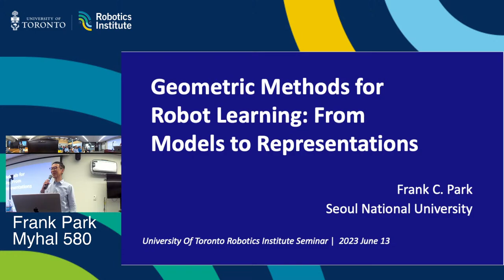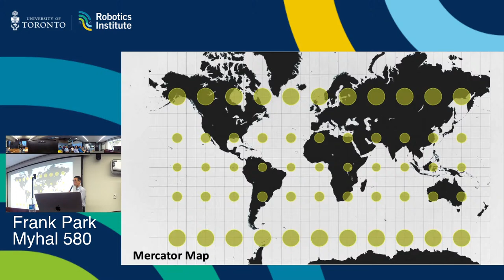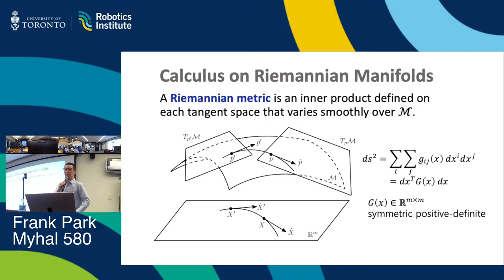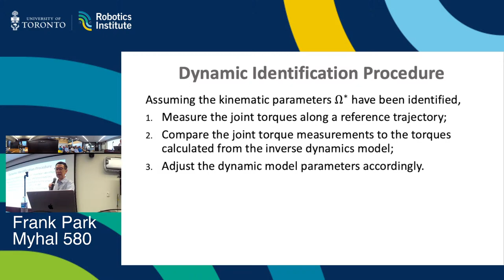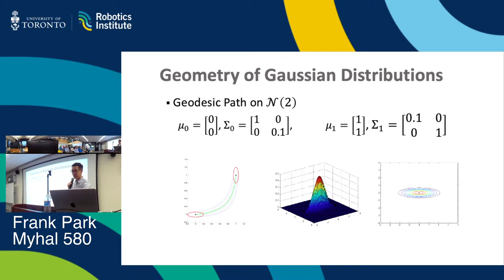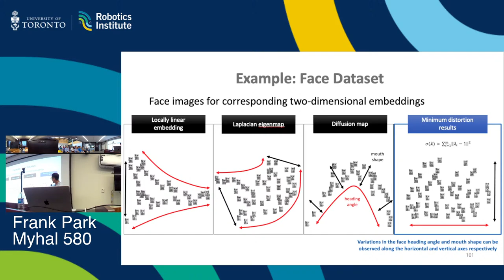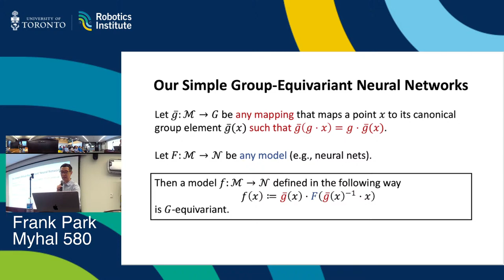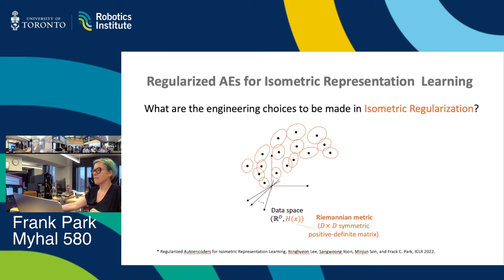UofT Robotics: Frank Park (Seoul National U) on Geometric Methods for Robot Learning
Title: Geometric Methods for Robot Learning: From Models to Representations

Abstract: Description: As robots become more high-dimensional and complex, and are asked to perform more challenging manipulation tasks in unstructured dynamic environments, the limits of traditional model-based robot planning and control are becoming more apparent. Efforts to augment traditional methods with, for example, models for friction, deformation, contact, external disturbances and noise, have had only limited success.  Instead, there is growing optimism that by collecting large amounts of data -- from a combination of trials and simulations -- and applying machine learning methods -- deep learning, reinforcement learning -- traditional models can be bypassed entirely and replaced by a neural network.  As of yet such optimism is premature; models and representations remain essential to effectively leveraging learning methods to real robotics problems.

In this talk we highlight three case studies in which methods from differential geometry and Lie groups play a central role in robot model and representation learning.  First, exploiting a connection between the properties of a rigid body (link masses are positive, and inertia tensors are positive-definite) and the geometry of a certain Riemannian manifold, a set of robust algorithms are derived for estimating accurate models of humanoids and other complex high-dof robots, even when the measurements are noisy and incomplete. Second, methods for constructing accurate low-dimensional representations of a robot's task-specific configuration space (latent space) are developed using the coordinate-free methods of harmonic mapping theory. Finally, a general method for constructing neural network models that are equivariant with respect to arbitrary symmetry groups -- such neural networks are important in vision-based manipulation, for example -- is presented.

Bio: Frank C. Park received the B.S. degree in EECS from MIT in 1985, and the Ph.D. degree in applied mathematics from Harvard in 1991. After joining the faculty of the University of California Irvine in 1991, since 1995 he has been professor of mechanical engineering at Seoul National University with a joint appointment in the SNU Graduate School of Data Science. He is a fellow of the IEEE and has held adjunct faculty positions with the NYU Courant Institute, the Interactive Computing Department at Georgia Tech, and the HKUST Robotics Institute in Hong Kong. His research interests span robot mechanics, planning and control, vision and image processing, mathematical data science, and related areas of applied mathematics. He is a former editor-in-chief of the IEEE Transactions on Robotics, developer of the EDX course Robot Mechanics and Control I-II, and coauthor (with Kevin Lynch) of the textbook Modern Robotics: Mechanics, Planning, and Control (Cambridge University Press, 2017). He is president of the IEEE Robotics and Automation Society for 2022–2023, and founder and CEO of Saige Research, an industrial AI company specializing in inspection and quality control.